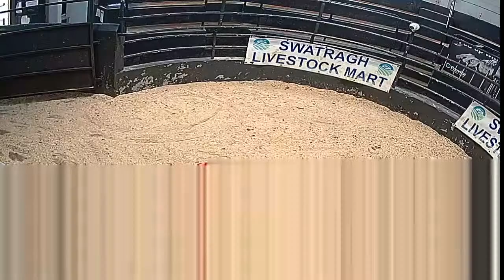Sheep Sale - Saturday 12.9.2020 - Swatragh Livestock Market